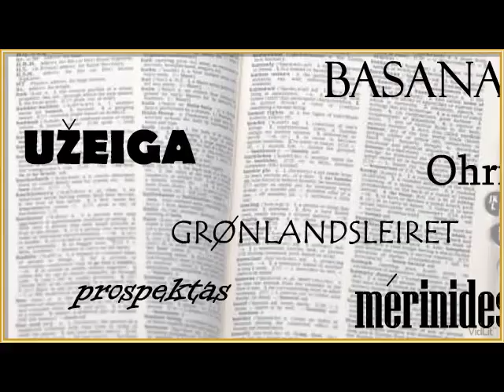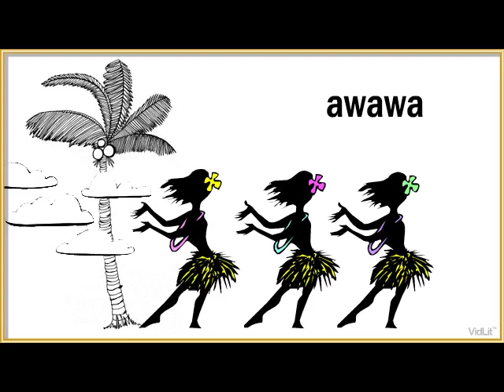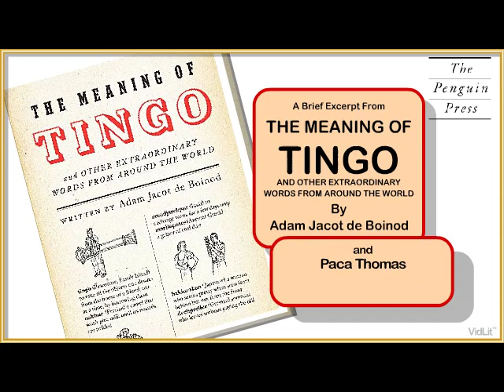The Meaning of Tingo by Adam Jacot de Boinod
More by this author

A brief excerpt from "The Meaning of Tingo and Other Extraordinary Words From Around the World", by Adam Jacot de Boinod.